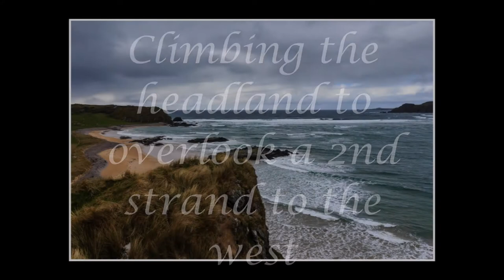Donegal Beaches Part 8: Doagh Isle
Part 8 in a series of photographic slideshows on the beaches of Co. Donegal in Ireland.  The series starts at the Lough Foyle side of Donegal at Moville, and moves counter clockwise round the coast to end in Bundoran.

This episode features a series of beaches at Doagh Isle in Inishowen, starting at Doagh Strand and ending at Carrickabraghy Castle.